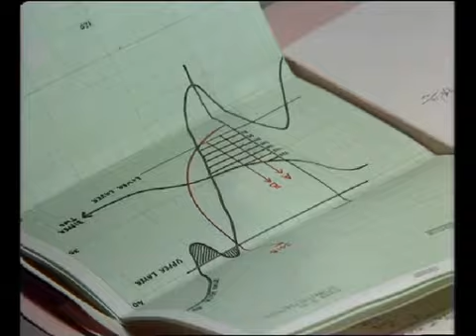Warship (1973-77) S01E04 - Funny, They All Say That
Aired 28th June 1973 21:25 - Petty Officer Willows leaves the ship to sort out the debts run up by his monomaniac wife. While at home, he is approached by a foreign agent who impersonates naval security, obtaining a confession for smuggling and then blackmailing him into becoming a spy. Back on the ship, he photographs documentation for a new submarine detection system. However, when Nialls finds out about his debts, he has him transferred off the ship and calls in the real naval security for further investigation.